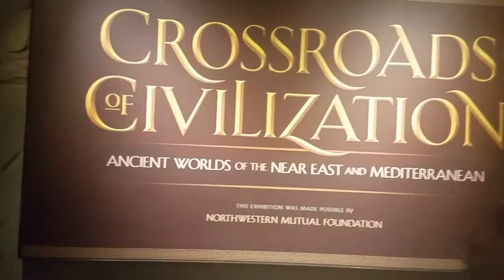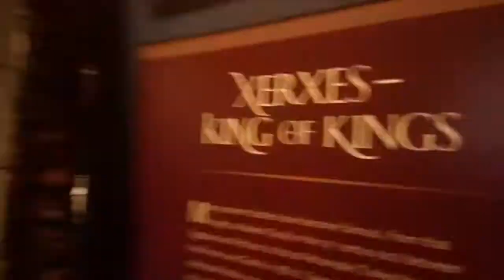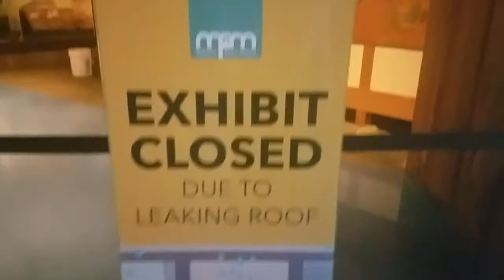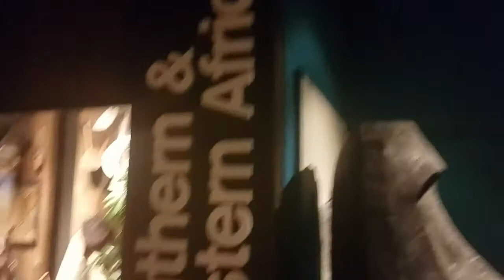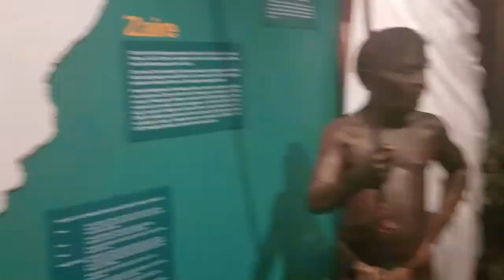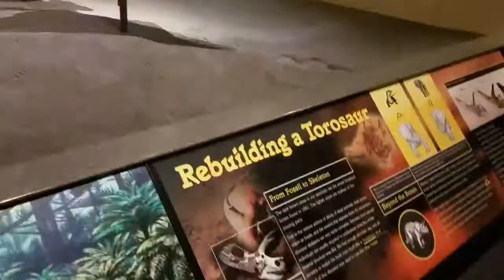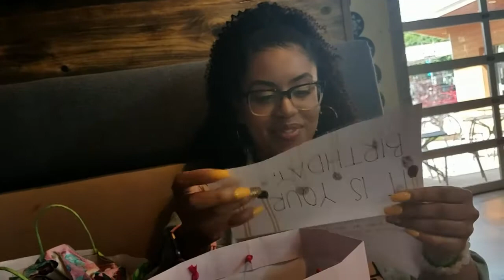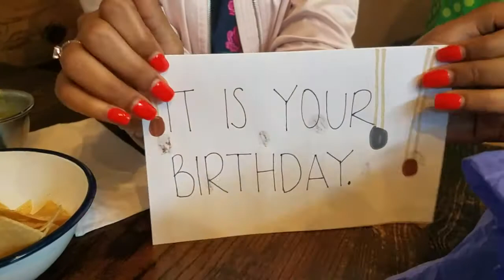Happy Birthday Angellica! | Milwaukee Public Museum Vlog #2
Happy Birthday Angellica! Today, we went to the Milwaukee Public Museum and got some delicious tacos!

Monica's SnapChat: moni-baloney

Angellica's SnapChat: AngelliJim